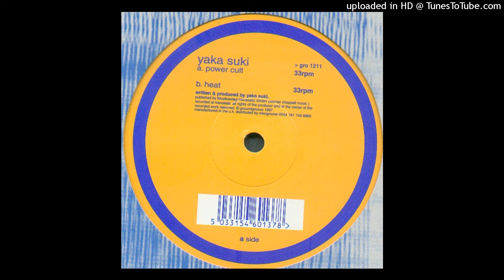B Yaka Suki – Heat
Yaka Suki – Power Cult

Label: Ground Groove – gro 1211
Format: Vinyl, 12", 33 ⅓ RPM
Country: UK
Released: 1997
Genre: Electronic
Style: Trance, Techno, Acid

This Channel is Created to Promote and Support producers Of the Golden years 95-98- All records on my channel are bought and owned by me.